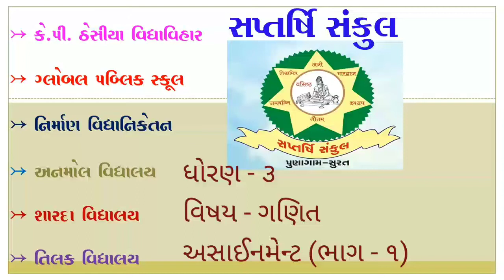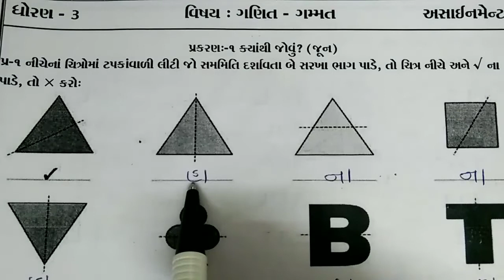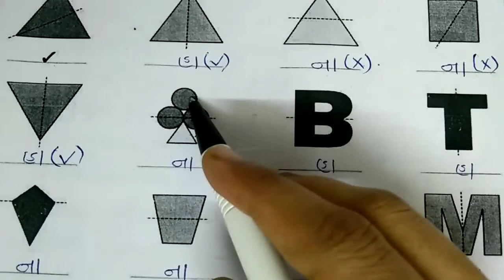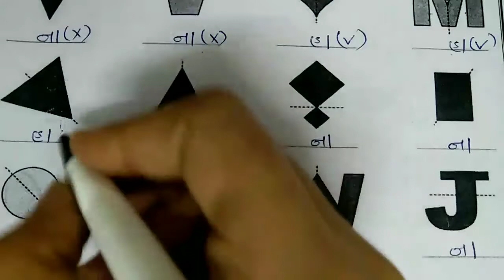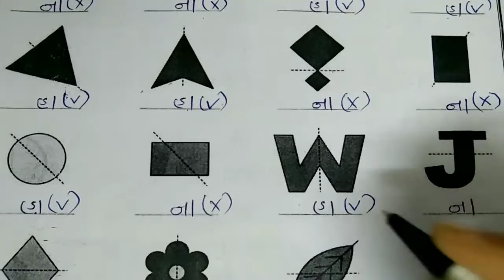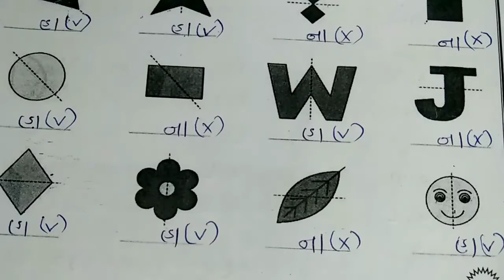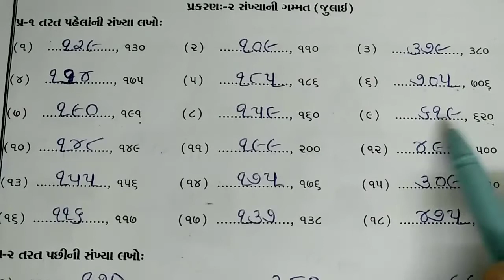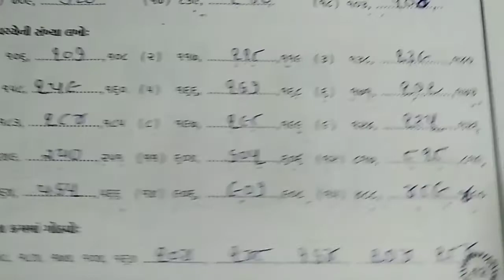Std 3 Maths Assignment Part 1